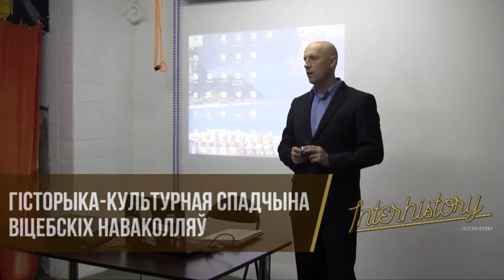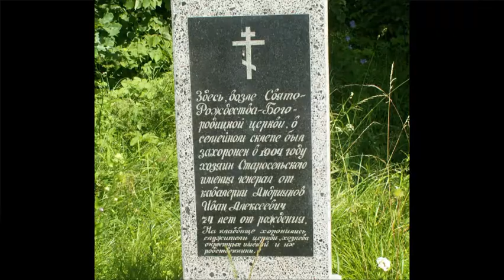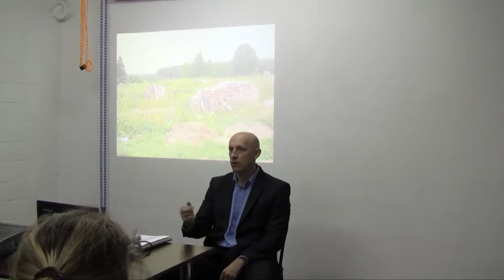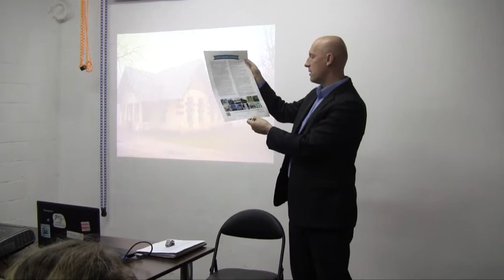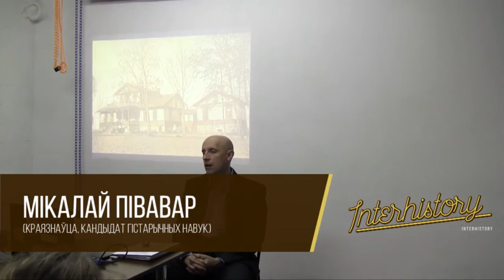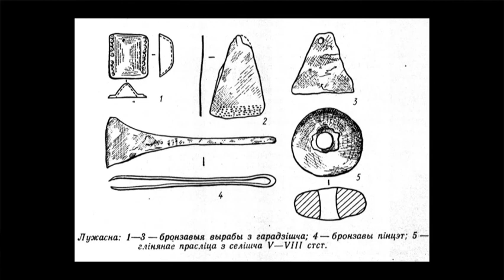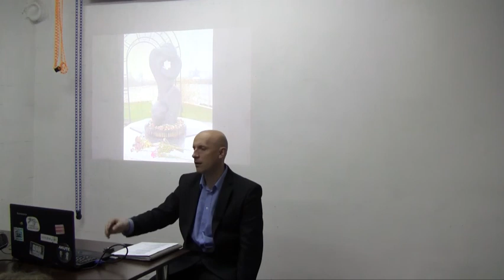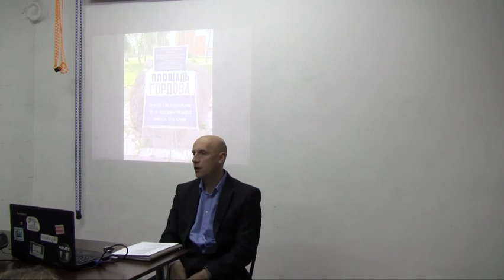Гісторыка-культурная спадчына ў наваколлях Віцебска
Частка занятка Мікалая Півавара, прысвечаная адметным мясцінам вакол Віцебска. Калі не ведаеце, куды выехаць на цёплыя выходныя, то гэтая лекцыя для вас. Храмы, помнікі грамадзянскай і тэхнічнай архітэктуры, мемарыяльныя манументы розных эпох і нават палацы, якія знаходзяцца ледзь не ў пешай дасягальнасці для жыхароў Віцебска. Шмат цікавых звестак па іх мінулым і сучаснасці. Мікалай Півавар — кандыдат гістарычных навук і краязнаўца, які шмат гадоў жыцця аддаў менавіта даследаванню віцебскіх ваколіц, напісаў пра гэта дзясяткі артыкулаў і шэраг манаграфій.